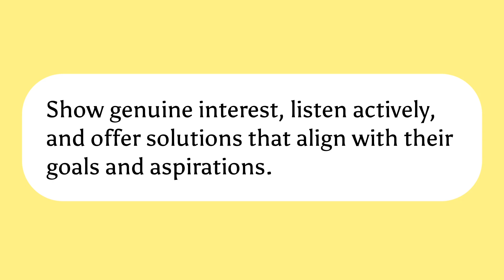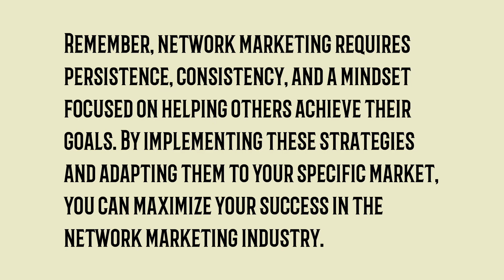5 amazing network marketing strategies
Are you looking for the top network marketing strategies to convert more leads into customers? In this video, I'm going over 5 amazing network marketing strategies that will help take your business to new heights in 2023. From using multiple channels such as emails and social media platforms, to direct mail campaigns and even referral programs - these proven methods are guaranteed to maximize potential growth. If you're serious about doubling or tripling your sales targets next year then make sure not neglect these highly effective techniques by any means!

music 🎶: scream
by @muspace